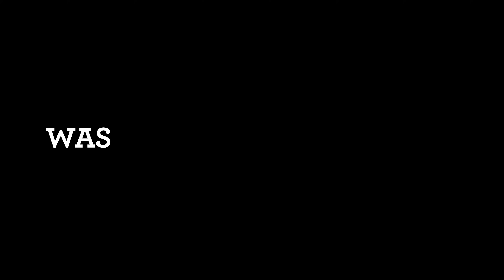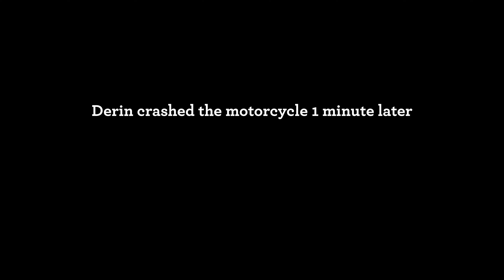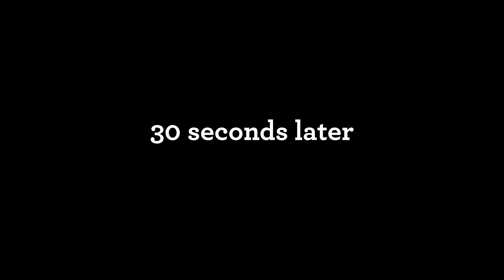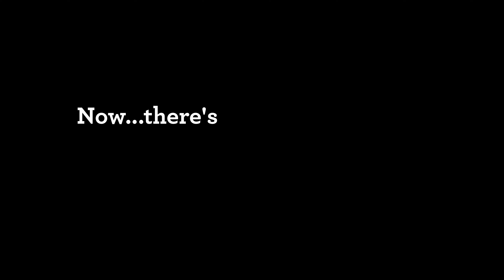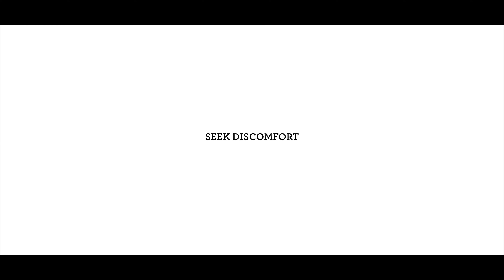HUMAN SLINGSHOT INTO 1,000,000 GALLON POOL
The amazing song at the end: The Cure-Rotana

Our friends at Round iii invited us out to Waco, Texas to take part in the most insane adult playground we have ever seen. It was a day of pure awesomeness. Enjoy!

If you want to support us, we have merch and we'd really appreciate if you gave it a look :)

Yes Theory are four friends from four different countries who constantly seek discomfort in order to grow. Ammar, Thomas, Matt and Derin met in Montreal, Canada in the summer of 2015 and bonded over their shared desire to live a life that challenged and excited them. Fast forward to a year later, the team is now based out of Los Angeles, making a show on Snapchat Discover.

Drone: DJI Phantom 4 Pro +

Hosts: Thomas Brag, Matt Dajer
Editor: Thomas Brag and Thomas Dajer